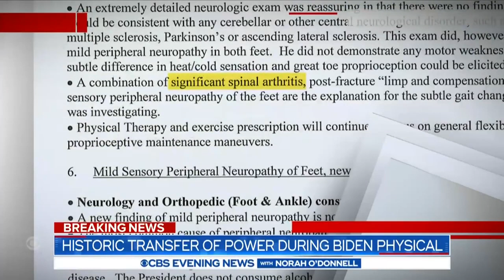Conformation of US Prophecy - 2021 Prophetic Word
A prophetic word is something that you would want to listen to. The world is going to have some changes happen to it, and you have to be ready. The world is at its last day and the second coming of Jesus Christ is right around the corner. Please take a listen to this video for it has some good information that you want to know.